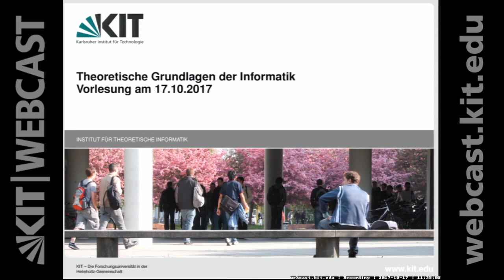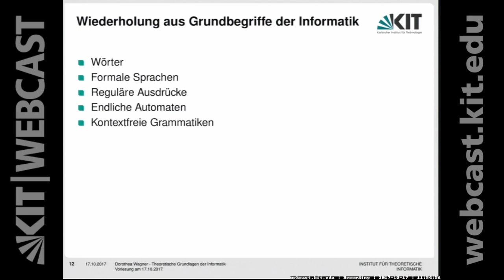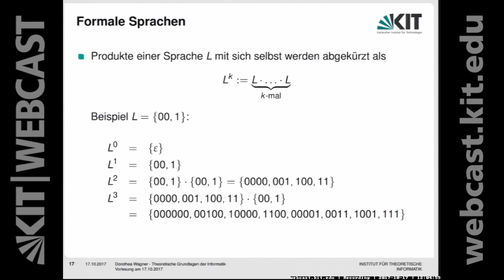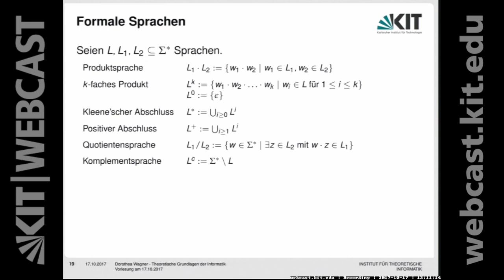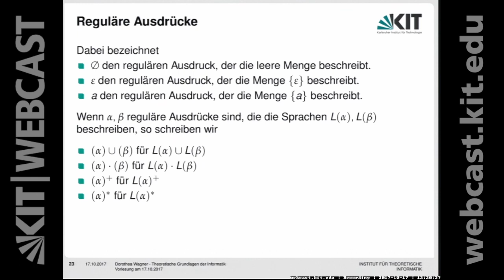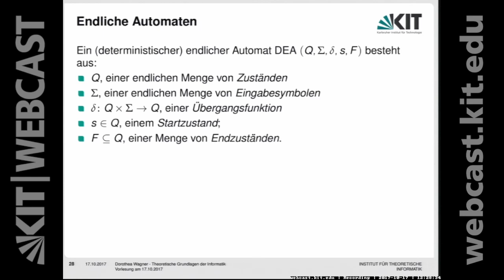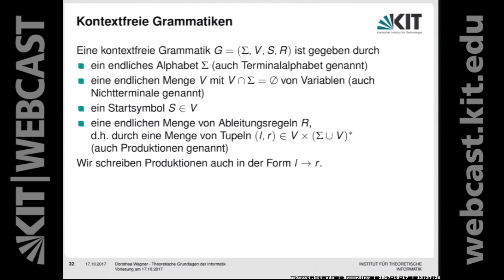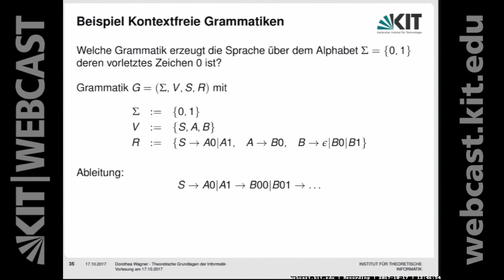01: Formale und reguläre Sprachen, Reguläre Ausdrücke, Endliche Automaten, Kontextfreie Grammatiken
0:00:00 Starten
0:01:06 Ziel der Vorlesung TGI
0:07:08 Wiederholung aus Grundbegriffe der Informatik
0:09:11 Wörter
0:13:56 Formale Sprachen
0:25:28 Reguläre Sprachen
0:32:09 Reguläre Ausdrücke
0:41:42 Endliche Automaten
0:48:57 Kontextfreie Grammatiken

Prof. Dr. Dorothea Wagner | Karlsruher Institut für Technologie (KIT), Institut für Theoretische Informatik